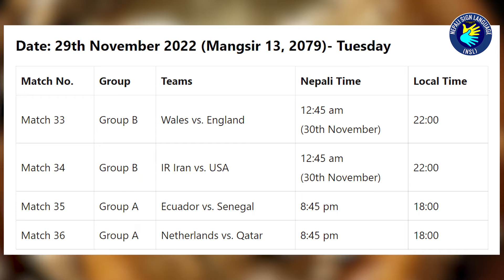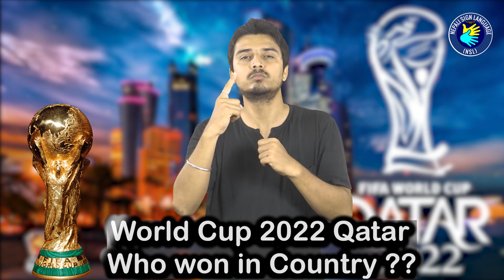|| Coming Soon FIFA World Cup Qatar 2022 ||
|| FIFA World Cup Qatar 2022 Coming Soon ||